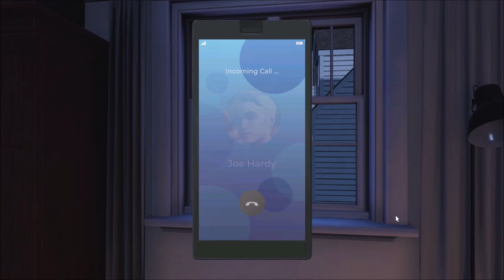Nancy Drew: Midnight in Salem (Part 7): Lauren Holt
Part 7 of 21, of a walkthrough for "Nancy Drew: Midnight in Salem". In this part, Nancy goes to the Hathorne House at night, where she meets Lauren Holt, who knows that Frances Tuttle left a will on the property.

Nancy sees a ghost, which legitimately frightens her. She also chats a bit with the Hardy Boys and Deirdre, before waking up to her second day in Salem.